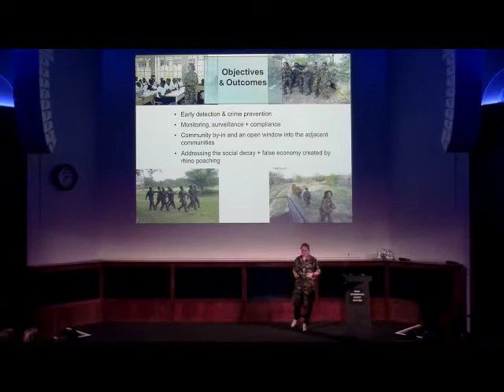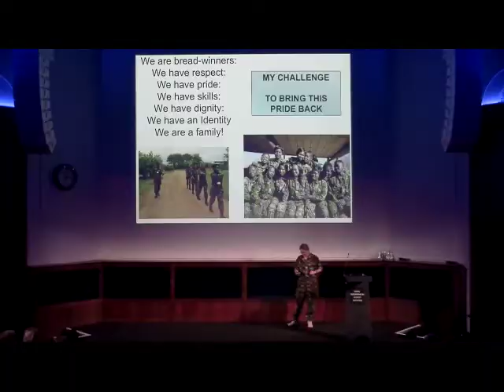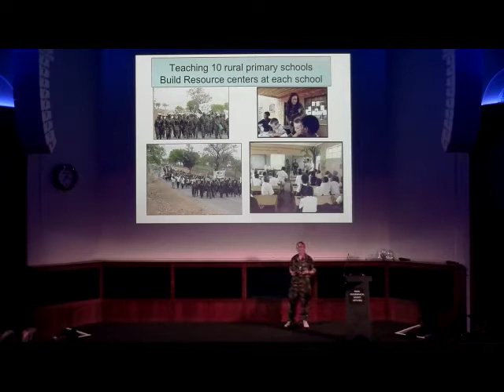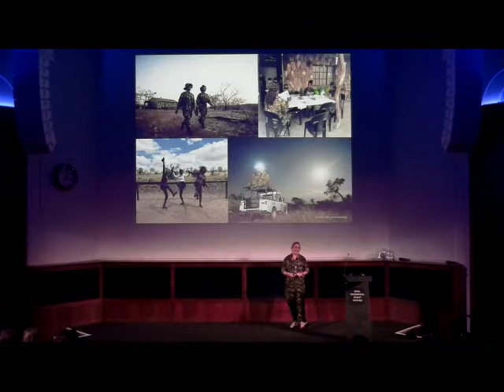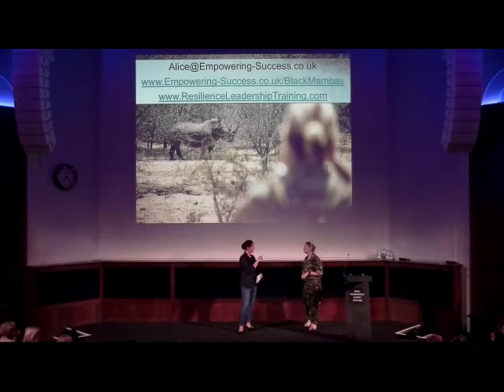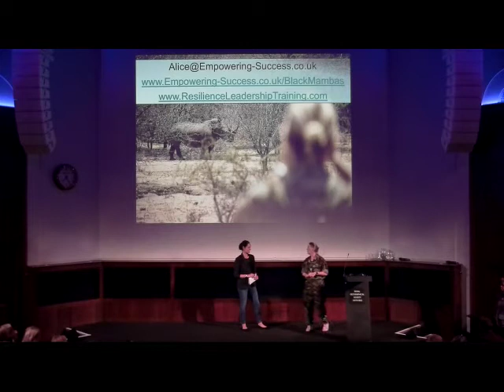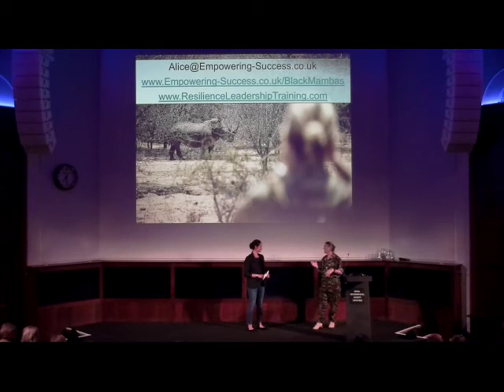Empowering Success Alice Bromage Royal Geographical Society - Black Mambas Anti-Poaching Unit Talk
Alice Bromage of Empowering Success speaks on behalf of the Black Mambas Anti-Poaching Unit from Balule National Park in South Africa